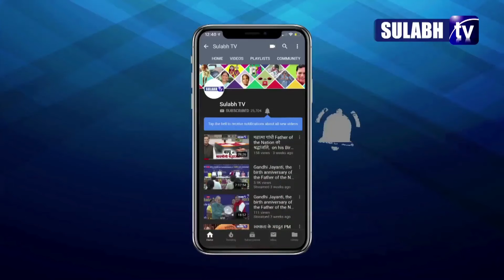Good News | कैंसर को हराकर आर्मी के स्पोर्ट्सपर्सन ने जीता मेडल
26 साल के राजू उत्तराखंड के निवासी हैं और सागर जिले में 56 इंजिनियर यूनिट में पोस्टेड हैं. आर्मी के स्पोर्ट्सपर्सन राजू रावत ने उन तमाम लोगों के लिए एक उदाहरण पेश किया है, जो कुछ वजहों से जिंदगी में उम्मीदें खो देते हैं...कैंसर जैसी घातक बीमारी को मात देकर आए राजू ने नौकायन चैंपियनशिप में दो कांस्य पदक हासिल किए